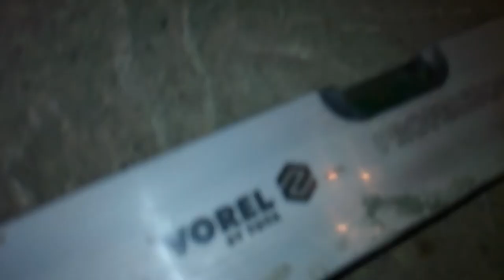cum arata baia dupa ce am spart gresie si frezat sapa ca sa am scurgere la sifon in pardoseala